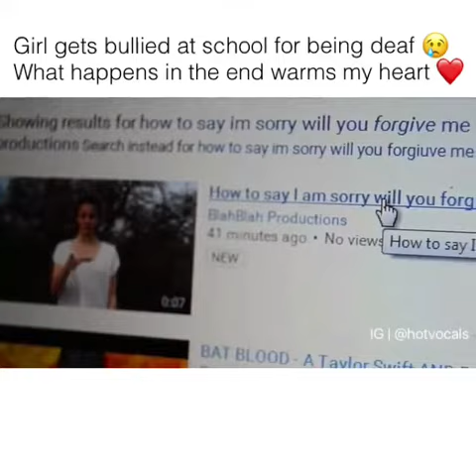This. Video is to saded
But never let someone bully you cuz it's ain't fun a bit but just remember you stronger then them if your going through this